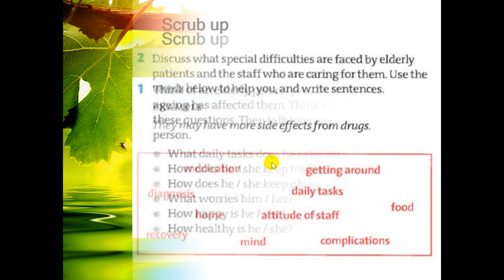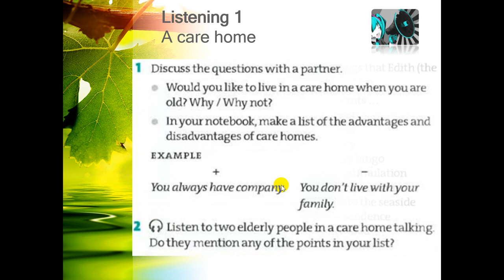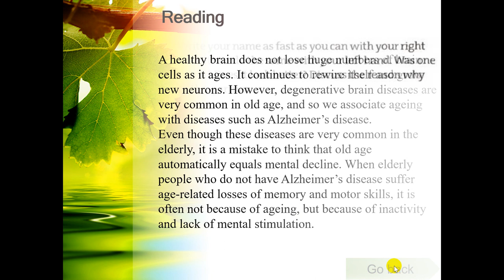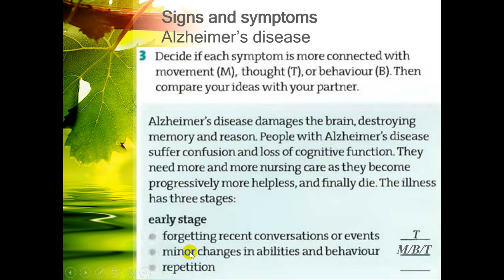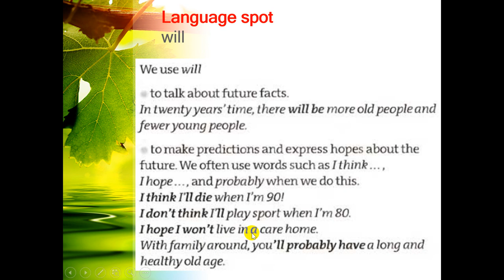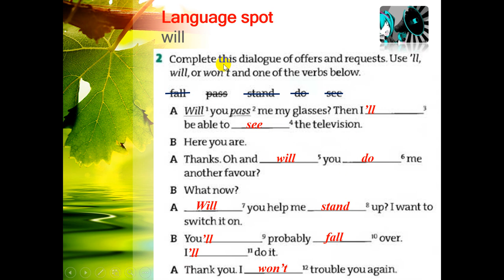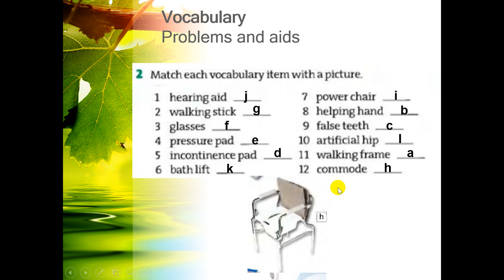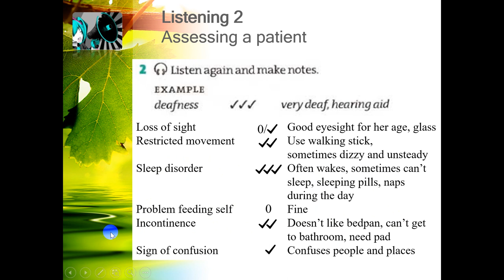AVCN Điều dưỡng - Unit 7 part 1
Textbook: Oxford English for Careers - Nursing 1
Author: Tony Grice
Publisher: Oxford University Press
Để nhận được link download sách Nursing 1, vui lòng inbox Fanpage